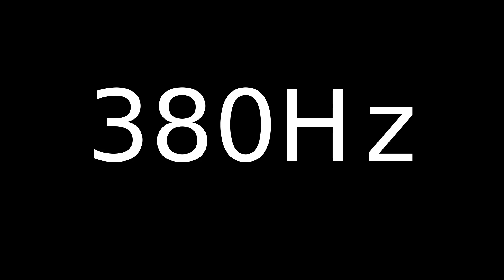Speaker Sound Test 380Hz